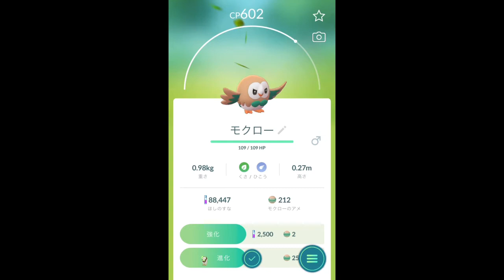【ポケモンGO】GOバトルリーグ 20セット 100バトル完了‼️ 疲れたわ‼️ ポケモン発見×11